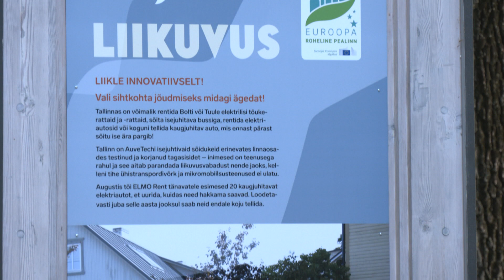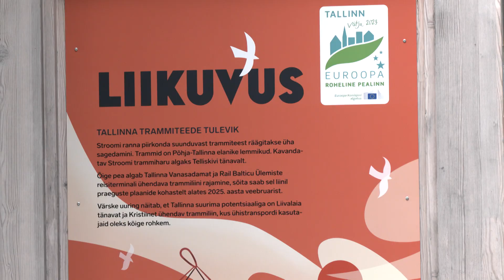08.09.2022 - Tammsaare pargis on avatud liikuvusteemaline näitus